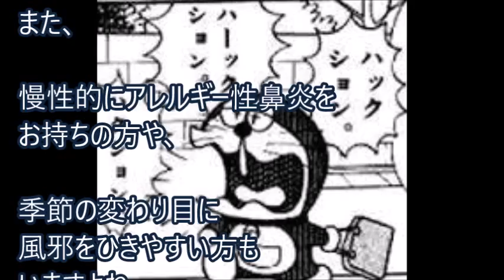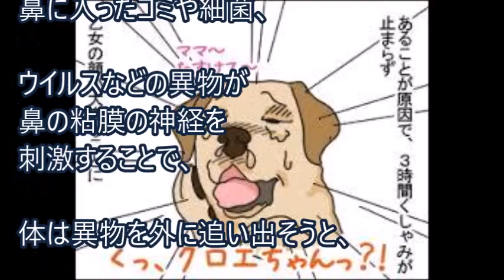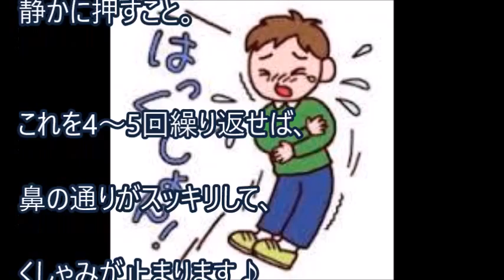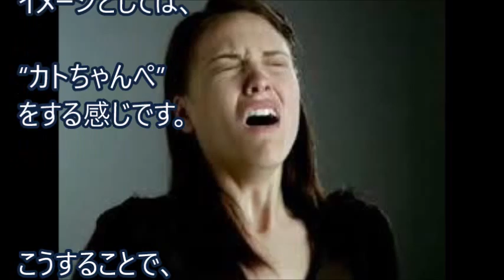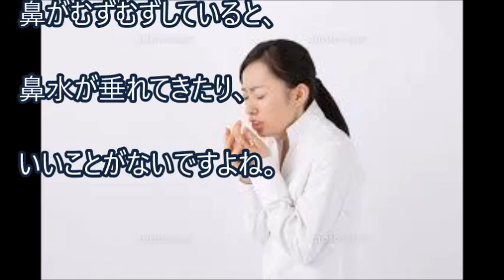「くしゃみ」を3秒でピタっと止める方法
目が痒くなったり、鼻がむずむずしたり、くしゃみが止まらなかったり……。また、慢性的にアレルギー性鼻炎をお持ちの方や、季節の変わり目に風邪をひきやすい方もいますよね。

そんな方々に共通する悩みの1つが、“くしゃみ”ではないでしょうか。そこで今回は、くしゃみについて掘り下げていきたいと思います！

くしゃみが出るのには、鼻の働きと関係があります。鼻に入ったゴミや細菌、ウイルスなどの異物が鼻の粘膜の神経を刺激することで体は異物を外に追い出そうと、くしゃみが出るのです。